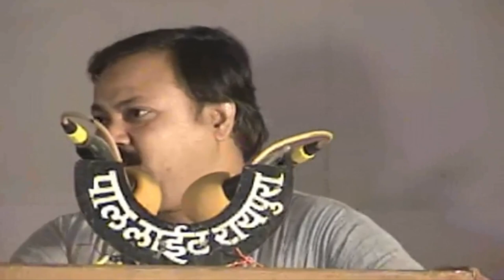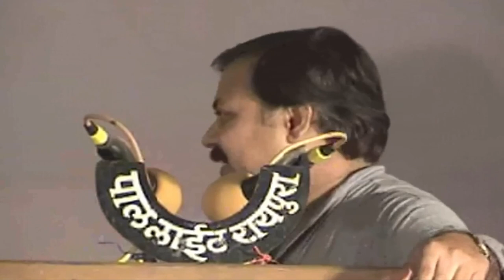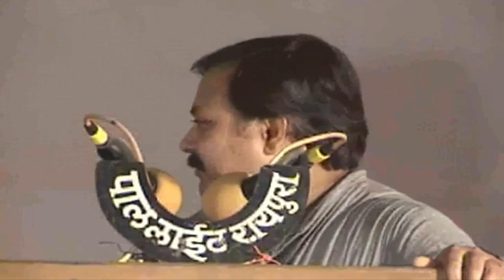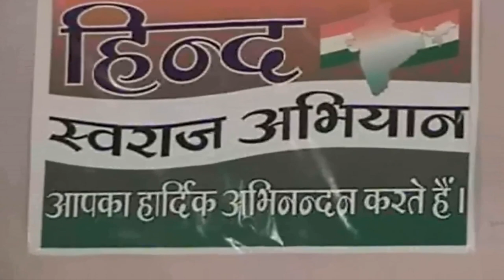WTO समझौता का स्वास्थ्य क्षेत्र पर प्रभाव | Rajiv Dixit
Impact of WTO agreement on health sector.

00:00 - चिकित्सा लागत पर चर्चा न करने का भारत का निर्णय
00:35 - भारतीय सरकार का 2009 के बाद शिक्षा पर पैसा खर्च न करने का निर्णय
03:39 - सरकारें निजी क्षेत्र का बजट बढ़ाने, स्कूल बंद करने की योजना बना रही हैं
04:54 - चिकित्सा शिक्षा को बंद करना, शॉपिंग मॉल, अस्पतालों को खोलना
06:01 - भारत सरकार 2000 रुपये के बाद कल्याणकारी राज्य को बंद करने की योजना बना रही है
08:49 - भारत के 310 मिलियन लोगों के पास बिजली नहीं है
12:00 - निजीकरण, निर्भरता, दवा मूल्य निर्धारण
16:21 - विश्व व्यापार संगठन से भारत के बाहर निकलने पर मनमोहन सिंह का भाषण
19:22 - डब्ल्यूटीओ को रद्द करने के लिए भारत के समर्थन में महात्मा गांधी का समर्थन
23:01 - राम, महाभारत के साथ 500 तक आनंदमय घंटे
25:20 - लॉर्ड्स की मदद के लिए स्थानीय भाषाओं में अनुवाद की गारंटी
29:03 - छिपी हुई कहानी कृष्ण विद्वान संदेशों की व्याख्या करते हैं
33:22 - मध्य प्रदेश के पूर्व मुख्यमंत्री शिवराज सिंह चौहान को राजनीतिक समर्थन